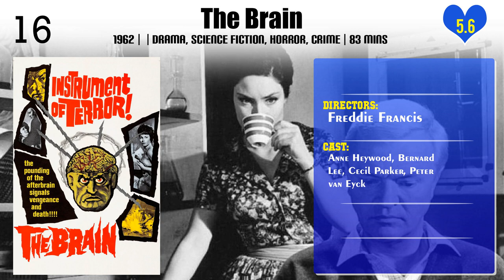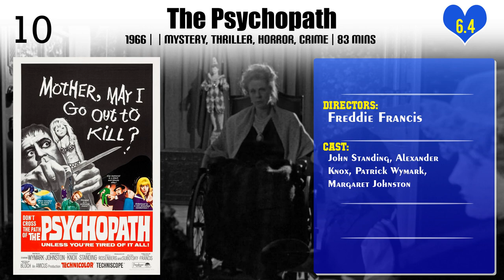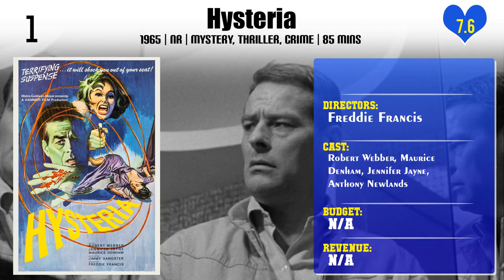Freddie Francis | Top Movies by Freddie Francis| Movies Directed by Freddie Francis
Best Movies of Freddie Francis

Find the list of top and best movies directed by Freddie Francis
1.The Ghoul
2.Legend of the Werewolf
3.Craze
4.Tales That Witness Madness
5.The Brain
6.The Vampire Happening
7.Mumsy, Nanny, Sonny & Girly
8.The Creeping Flesh
9.The Skull
10.The Evil of Frankenstein
11.The Psychopath
12.Torture Garden
13.The Doctor and the Devils
14.Dr. Terror's House of Horrors
15.Dracula Has Risen from the Grave
16.Paranoiac
17.Tales from the Crypt
18.Nightmare
19.Traitor's Gate
20.Hysteria

Please Comment down your favorite movie of Freddie Francis